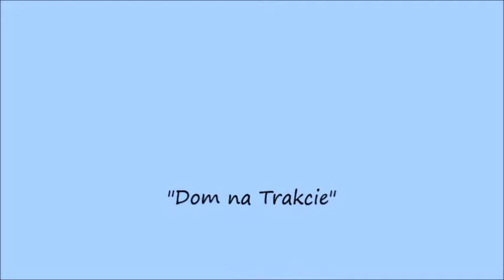Boże Narodzenie 2020 Kolacja Wigilijna w MOS 3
Kolacja wigilijna w "Domu na Trakcie"